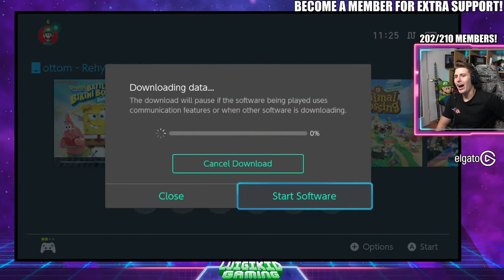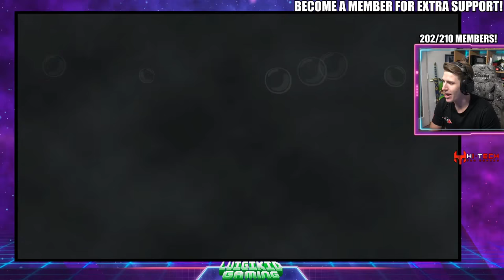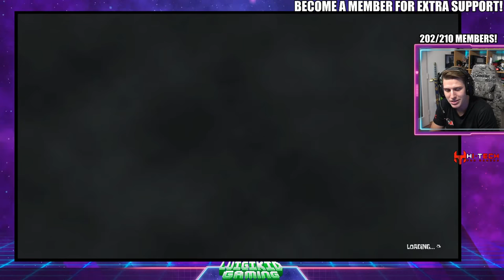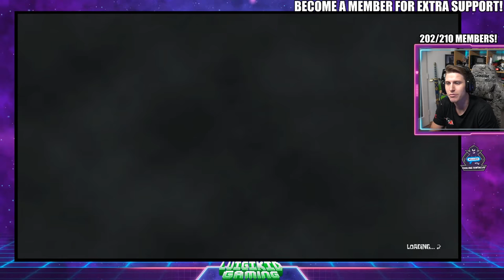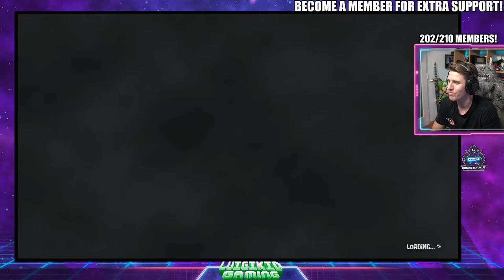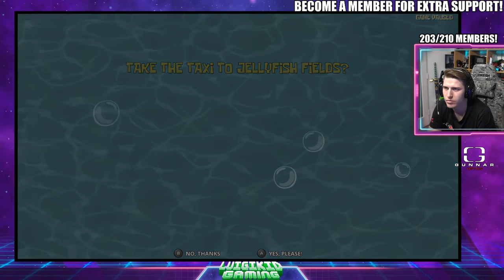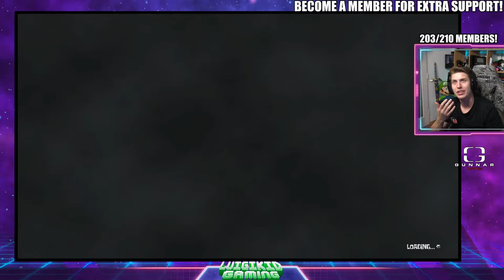THE CRAZIEST SPONGEBOB GAME IS BACK!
Slendybob is back...I MEAN SPONGEBOB!
Get ready for this amazing Remake of one of the best Spongebob Squarepants Games ever made! Spongebob Battle For Bikini Bottom Rehydrated!

I ONLY PLAY AGAINST MEMBERS!
MAKE SURE TO CONNECT YOUR YOUTUBE ACCOUNT WITH YOUR DISCORD ACCOUNT TO GET ACCESS TO THE EXCLUSIVE MEMBERS ONLY CHAT (Posting the ID's and Password there)